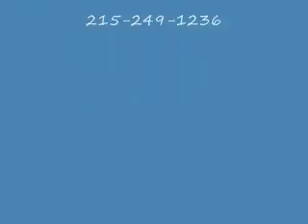Bucks County PA: orserlandscaping.com Plant Sales